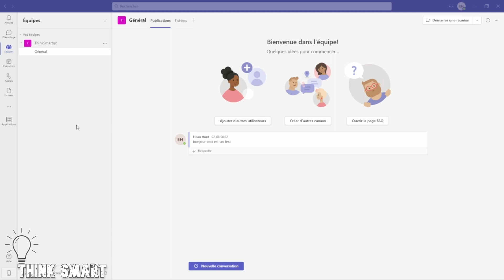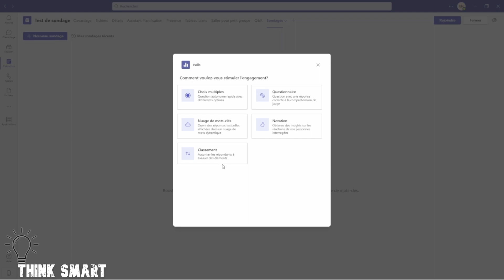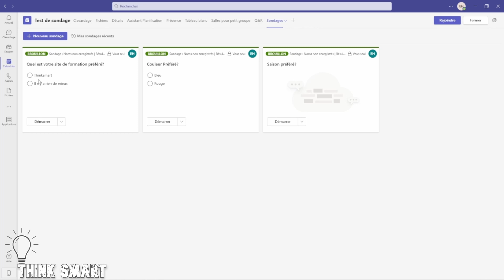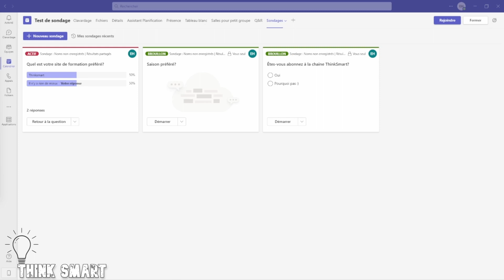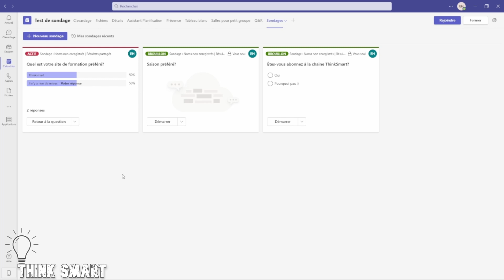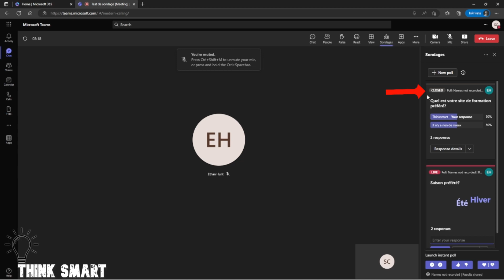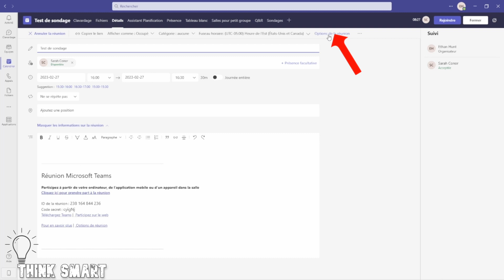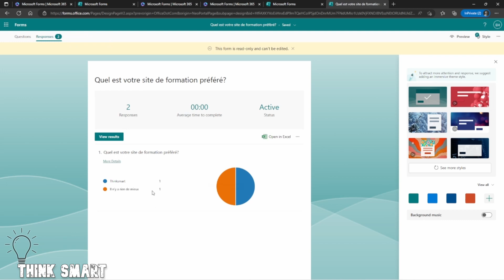La Meilleure façon de publier un sondages dans une RENCONTRE Microsoft TEAMS (2023)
Dans ce tutoriel , découvrez comment vous pouvez créer et publier des sondages avant ou pendant votre réunion Microsoft Teams. Vous pouvez le configurer pour que les participants puissent répondre avant, pendant ou après la rencontre.

⚙ Équipements utilisés pour la vidéo ⚙
🎥 Montage:
Amazon - Elgato Stream Deck MK 2
Amazon - Elgato Stream Deck Plus
Amazon - Fire TV Stick

🎤 Microphone:
Amazon - MAONO Microphone USB
🎥 Mes caméras
Amazon - Canon M50
Amazon - Sony Alpha ZV-E10
Amazon - Sigma 16mm f/1.4 DC DN Contemporary Lens for Sony E
⚡ Power Surge Protection
Amazon - Anker power bar
Amazon - APC UPS Battery Backup & Surge Protector